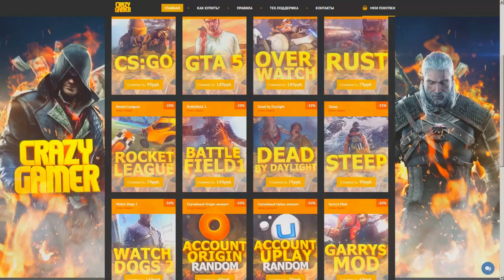Garry's Mod Смешные моменты (перевод) #182 - Разноцветная карта (Гаррис Мод Deathrun)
Режим Deathrun (Тропа смерти). Смешные моменты из Gmod (Garry's Mod, Гаррис Мод) от VanossGaming, H2ODelirious и других иностранных блогеров. Перевод на русский и озвучка от Михакера.